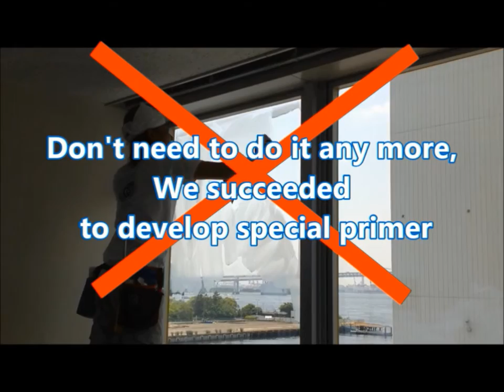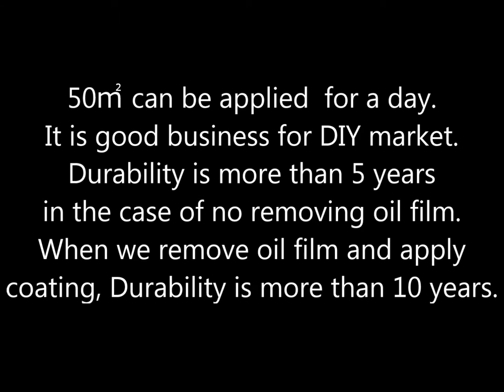Super Hydrophilic Primer for Heat insulating glass coat CM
Sketch Co.,LTD  (Asakusabashi Tokyo Japan)